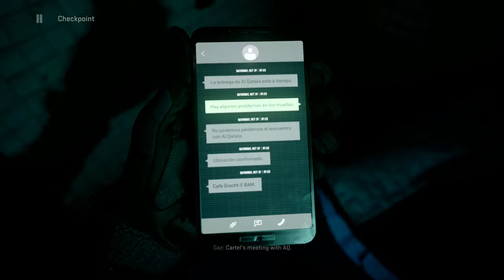CALL OF DUTY MODERN WARFARE 2 Gameplay Walkthrough Part 2